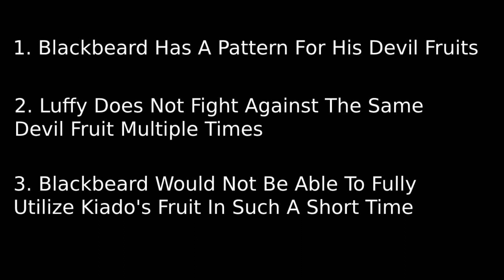You Have Already Seen Blackbeard's Final Devil Fruit!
In this video I will explain what I believe Blackbeard's final devil fruit will be and why.